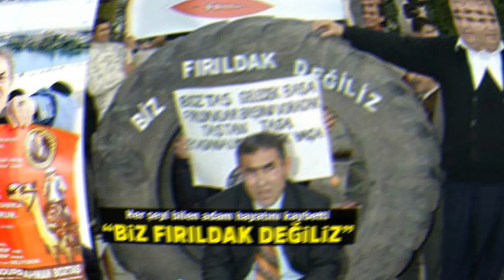71 yaşındaki ünlü isimden acı haber!